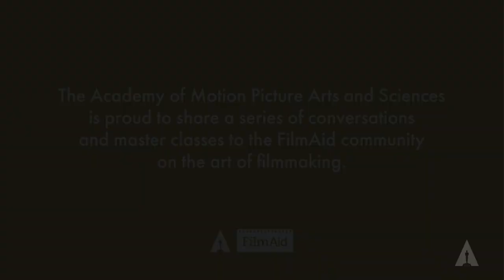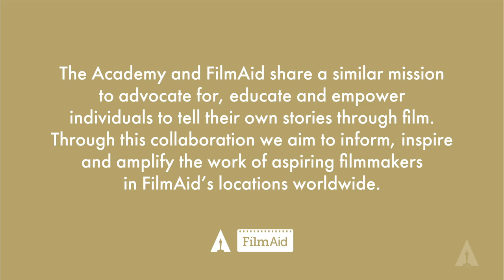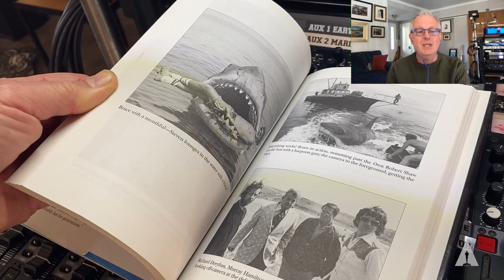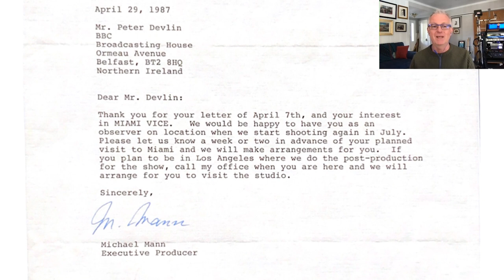Sound Mixer Peter Devlin's Hollywood Dream Imagined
Growing up as a boy in Northern Ireland, Peter Devlin had a dream of working in movies, but had no idea how to make that dream a reality. Hear Peter’s story in his own words and learn how his determination and persistence helped him to become one of Hollywood’s most sought after Sound Mixers.

The Academy of Motion Picture Arts and Sciences is proud to share a series of conversations and master classes to the FilmAid community on the art of filmmaking.

The Academy and FilmAid share a similar mission to advocate for, educate and empower individuals to tell their own stories through film. Through this collaboration we aim to inform, inspire and amplify the work of aspiring filmmakers in FilmAid’s locations worldwide.

Sound Mixer Peter Devlin's Hollywood Dream Imagined (interviewed by Supervising Dialogue Editor, Teri Dorman)